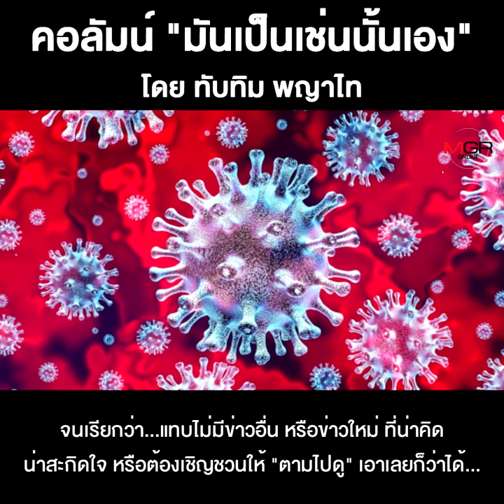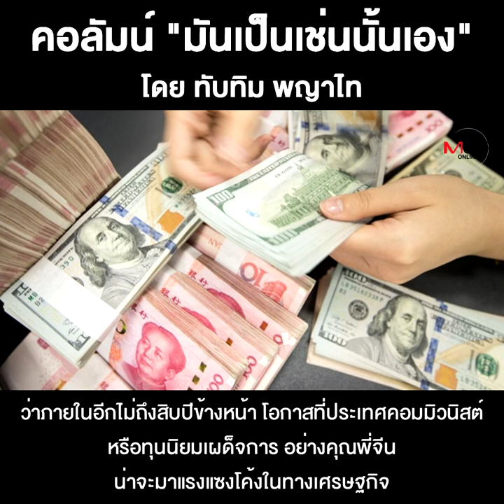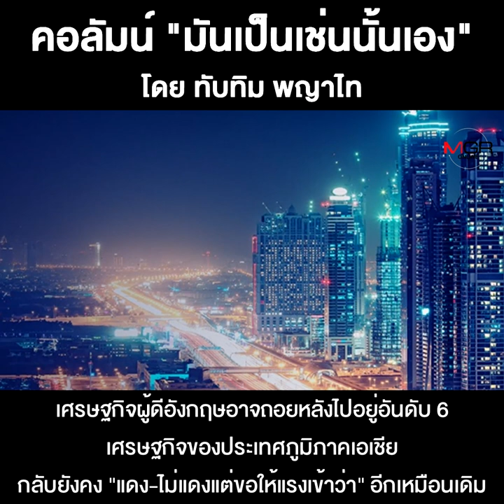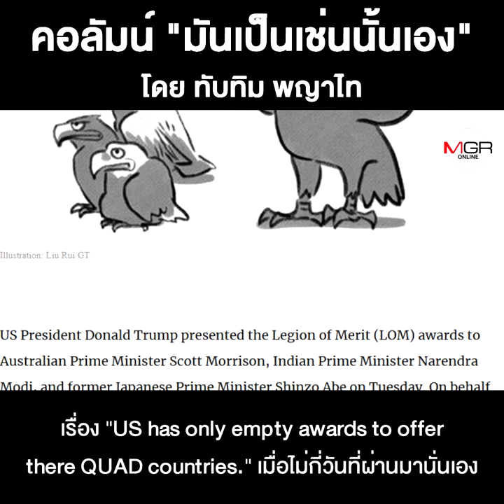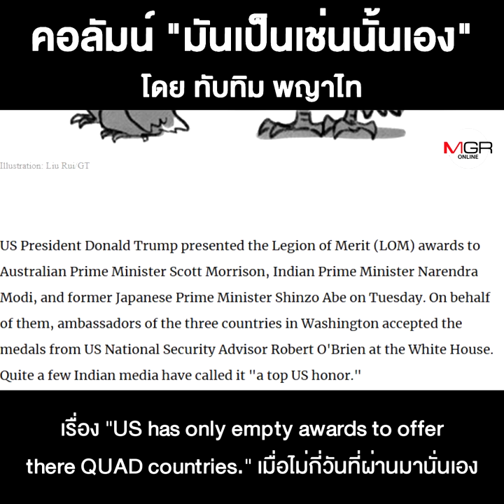โลกที่กำลังก้าวเข้าสู่ “ศตวรรษแห่งเอเชีย”